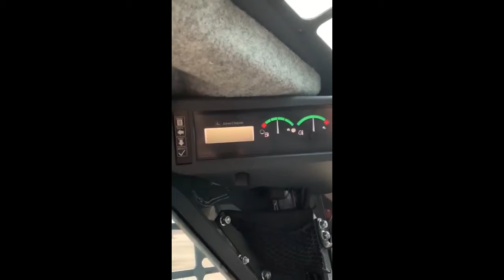2017 DEERE 317G For Sale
Category: Track